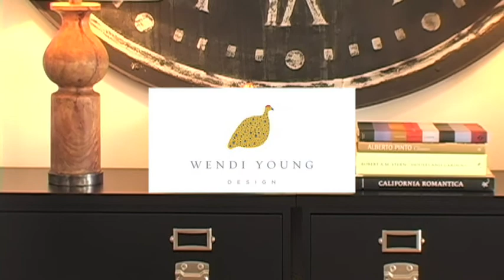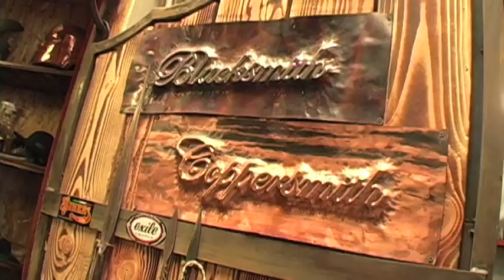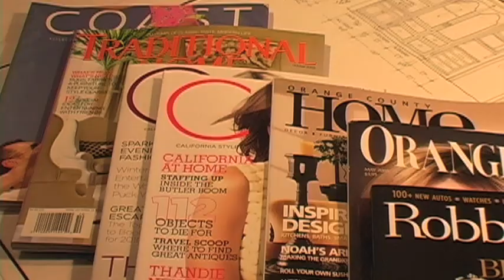Wendi Young Design - Orange County Interior designer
Wendi Young grew up decorating. Wendi established her full-service interior and architectural design firm in 1995 after designing interiors for various companies. Since then she has designed custom residences throughout the United States later expanding to include commercial projects. From luxury oceanfront homes on the California coast, to a mountaintop retreat in Colorado, to a sprawling ranch home in Rancho Sante Fe, each one reflects the personality and lifestyle of the individual client.